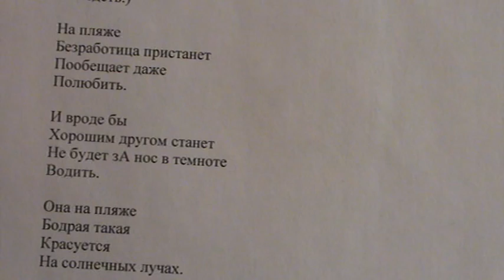"Деньги, деньги, где вы ходите, деньги, деньги, где вас ждать" написал Саша Бутусов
Пенсионер, помоги пионеру.